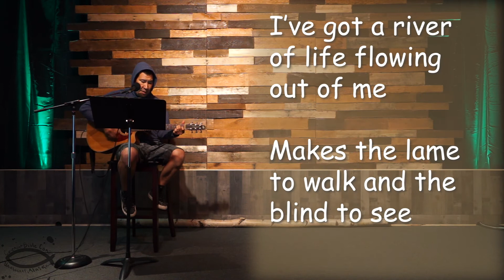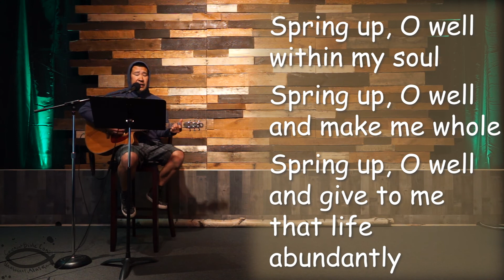RIVER OF LIFE (by L. Casebolt Arr) - Covenant Bible Camp 2020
Since we could not be together for Covenant Bible Camp 2020 on the shores of the North River in Unalakleet, we are bringing camp to YOU!

Join in worship as Tom Mute leads "River of Life" by L. Casebolt Arr.